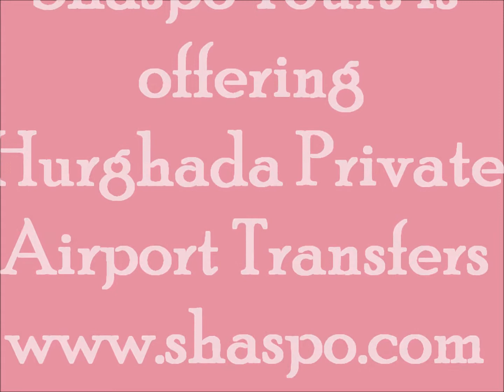Hurghada Private Airport Transfers - Shaspo Tours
Hurghada Private Airport Transfers / / Securing your Tour is not that easy unless you are dealing with a professional company, Shaspo Tours will let you feel this security if you booked your transfer with us, Hurghada Airport Transfers gives you this chance to feel save by booking your private transfer from the airport to the hotel.